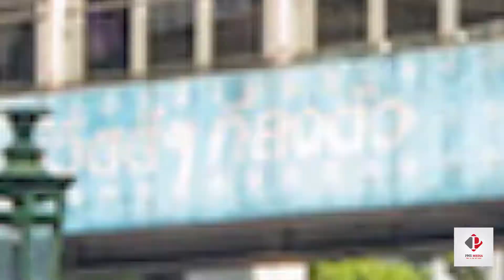Bangkok | Amazing Facts about Bangkok in Hindi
This Video has a lot of useful information and have amazing facts about bangkok.